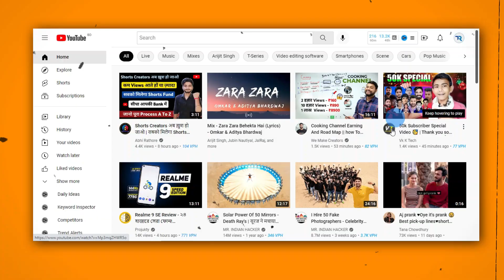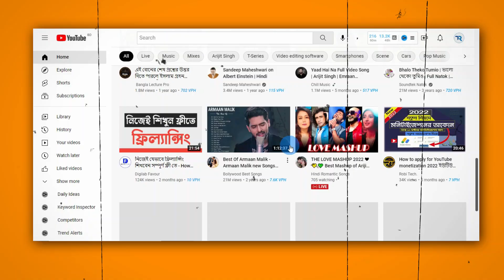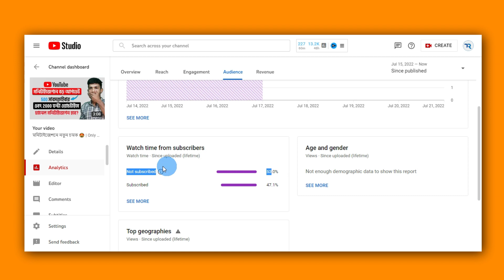এর মারাত্নক ভুল 😭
Hey Everyone,
In this video tutorial I've talk about @BDITTouch channel for example purpose. But this video's main theme that's about youtube video upload reqularity.

"Daily you can watch videos of prominent YouTubers like  @HossainTech  @ShadhinTech  @TechUnlimitedBD  @Rohannag94"